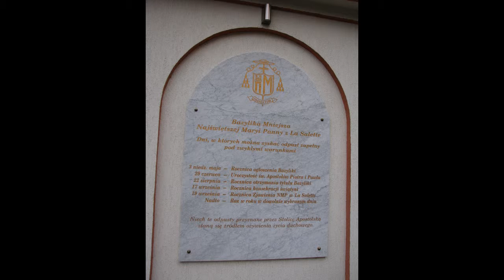kazanie ks. ms. Kazimierza Wolana z dn. 8.01.2017r.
ks. Kazimierz Wolan - misjonarz Saletyn, podczas swojej wieloletniej posługi kapłańskiej był m.in. proboszczem w Warszawie i Krakowie. Obecnie głosi dla nas słowo Boże z Bazyliki Matki Bożej Płaczącej La Salette w Dębowcu.